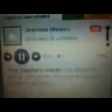Video from My Phone